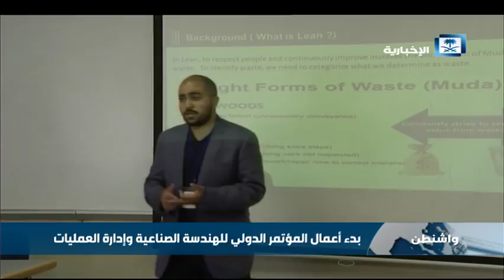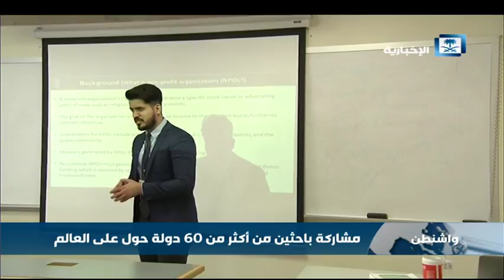بدء أعمال المؤتمر الدولي للهندسة الصناعية وإدارة العمليات